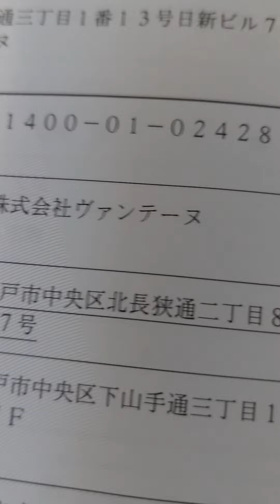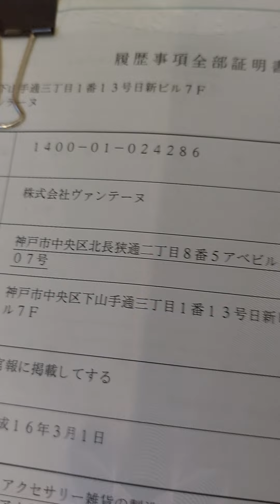東京地検特捜部殿、三井住友海上保険あいおい茂木典子の詐欺窃盗横領事件